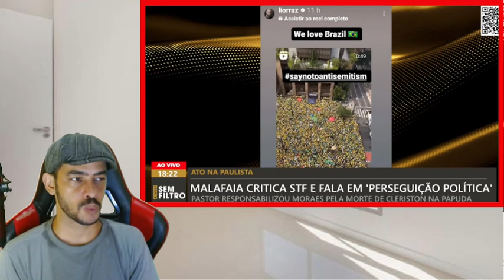NOTICIAS BOMBA SAIU AGORA! A MANIFESTAÇÃO JA TA DANDO FRUTOS NO MUNDO!